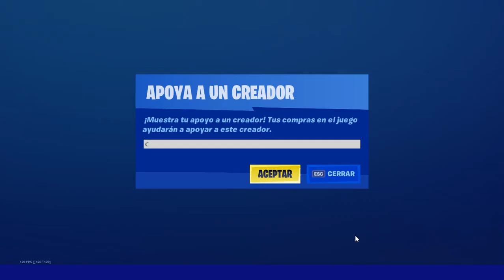ENCUENTRA a OLLIE ESPECTRO en FINCA FRENESÍ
ENCUENTRA a OLLIEESPECTRO en FINCAFRENESÍ

🔴CÓDIGO DE CREADOR EN FORTNITE:
COL_RAYO69